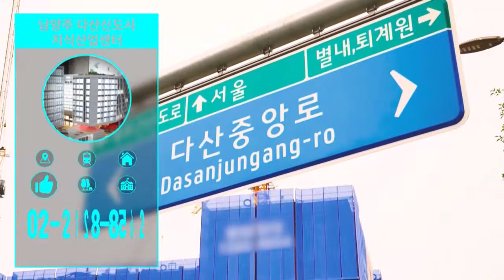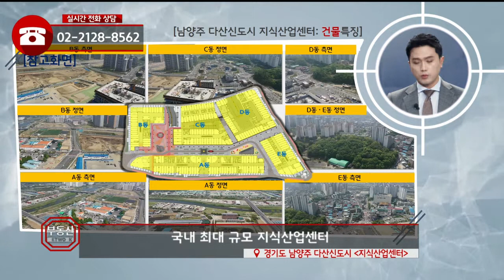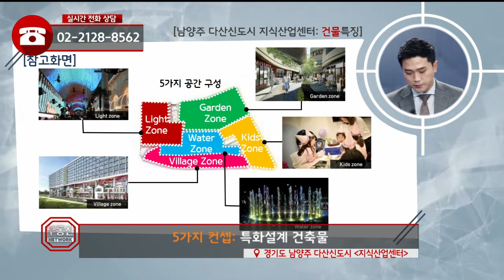부동산토마토TV 알토마토 rtomato 06/12(수) 부동산네트워크 : 경의중앙선 도농역·8호선 다산역(예정) 도보 약 10분 남양주 다산신도시 지식산업센터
김종두 세무사(알앤티컨설팅)가 소개하는
남양주 다산신도시 지식산업센터

국내 only one 부동산 전문채널 부동산토마토TV
*** 부동산 아카데미 개강! ***
신청기간 : 05.27 ~ 07.01
문의전화 : 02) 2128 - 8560